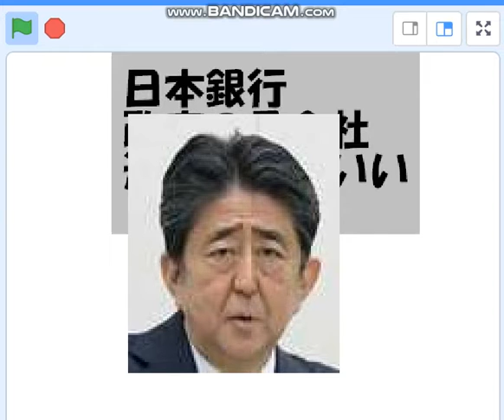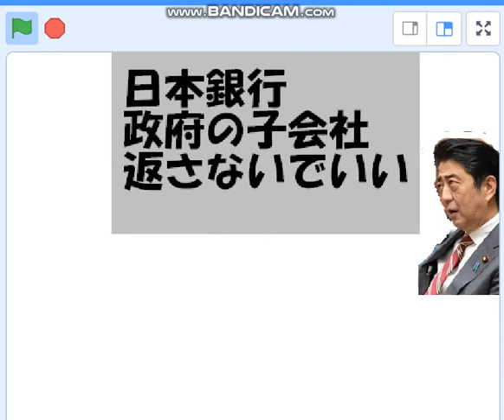安倍チン三失敗の巻。日本銀行は政府の子会社だから借金返さなくていい、って？？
こんなに「馬鹿、馬鹿、馬鹿」って言われた首相はいない。